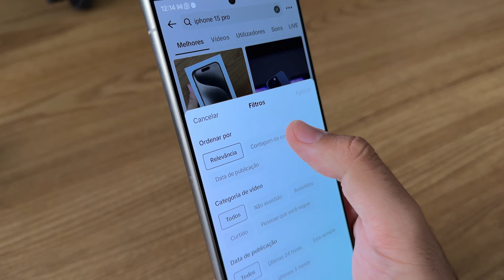🚀 COMO CRESCER NO INSTAGRAM começando do ZERO! (ATUALIZADO 2024)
Como crescer no Instagram RÁPIDO e com estratégias atualizadas pra 2024? Bom, ao longo do último ano eu ganhei mais de 470 MIL seguidores ORGANICAMENTE e nesse vídeo eu vou compartilhar com vocês meu passo a passo pra alcançar esse objetivo!